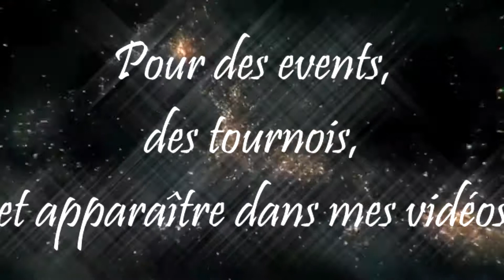Présentation | BLICK BLOCK | "Jouons ensemble"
Hello les amis ! Voici ma vidéo de bande annonce ! Je vous attends sur mon discord

N'hésitez pas à rejoindre le discord si vous voulez apparaître dans mes vidéos, participer à des events et des tournois.

A+ les amis !

|MUSIQUE|